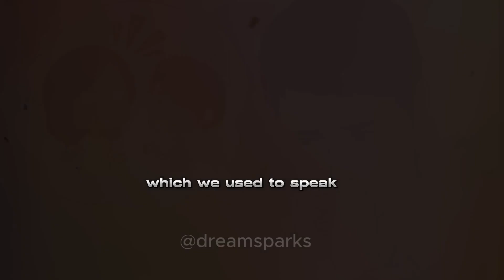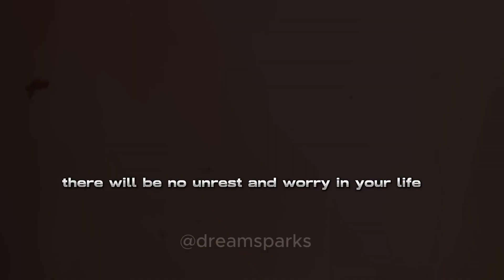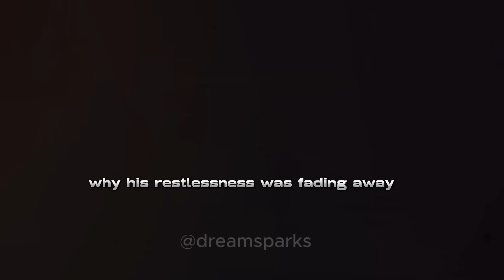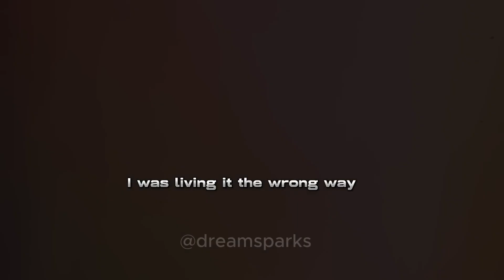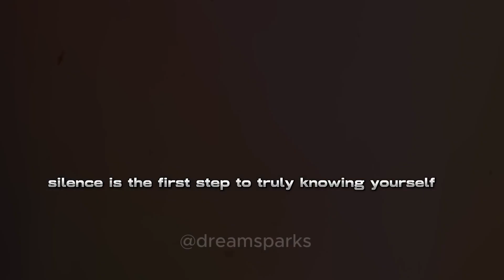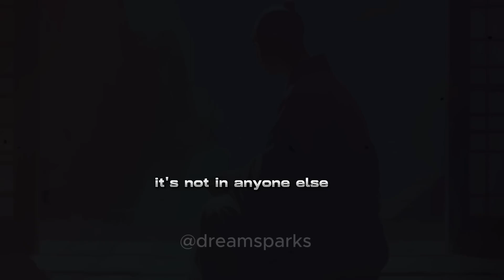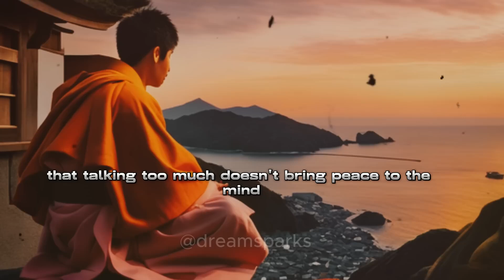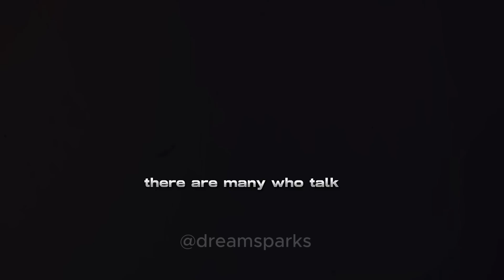5 Rules to Become Truly Powerful A powerful Zen Story267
" Uncover the Secrets of Inner Power with this Powerful Zen Story! Explore the '5 Rules to Become Truly Powerful' and embark on a transformative journey of self-discovery and empowerment. Discover how to tap into your inner strength and wisdom with these ancient principles.
Join us on a journey of self-discovery and empowerment as we explore the '5 Rules to Become Truly Powerful' in this enlightening Zen Story.